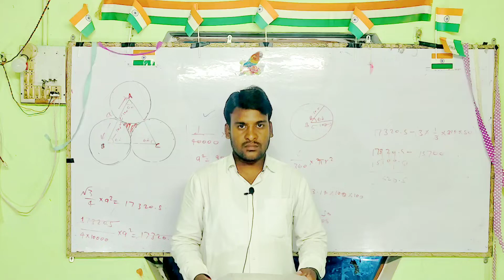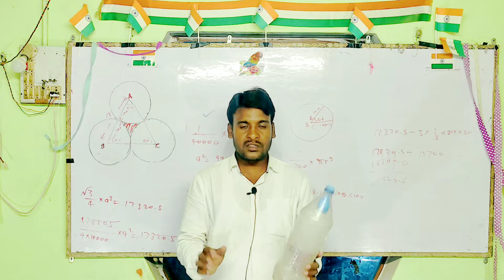experiment experiments science scienceexperiment physics physicspower physicsconcept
Experiment done by OP Pal sir